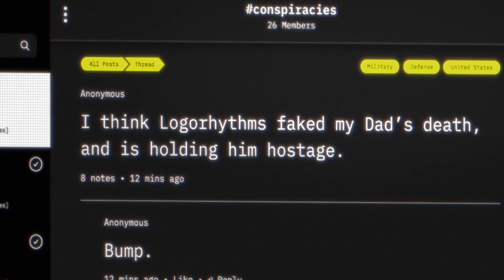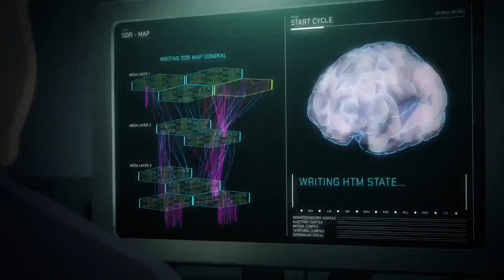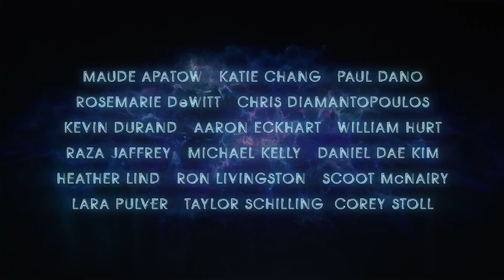Pantheon AMC+ Animated Series Review - Episode 1-4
Based on a collection of short stories by award-winning author Ken Liu, this animated, sci-fi series focuses on a bullied teen (Katie Chang) who receives mysterious help from someone online. The stranger is soon revealed to be her recently deceased father, David (Daniel Dae Kim), whose consciousness has been uploaded to the Cloud following an experimental destructive brain scan. David is the first of a new kind of being: an “Uploaded Intelligence” or “UI,” but he will not be the last, as a global conspiracy unfolds that threatens to trigger a new kind of world war. The voice cast of this speculative sci-fi series includes: Chang, Kim, Paul Dano, Aaron Eckhart, Rosemarie DeWitt, Chris Diamantopoulos, Raza Jeffrey, Ron Livingston, Taylor Schilling, Scoot McNairy, Maude Apatow, William Hurt (in his last role), Corey Stoll, Anika Noni Rose, Michael Kelly, and more.

I published a kid's picture book about a little ninja:

✅ Help support me:
The Ruby Tuesday Merch!:

Nicolas Cage Ratings Explained:
5 - Nic Cage in - Lord of War
4 - Nic Cage in - Leaving Las Vegas
3 - Nic Cage in - Pig
2 - Nic Cage in - Con Air
1 - Nic Cage in - The Wicker Man Remake
0 - Nic Cage in - Left Behind